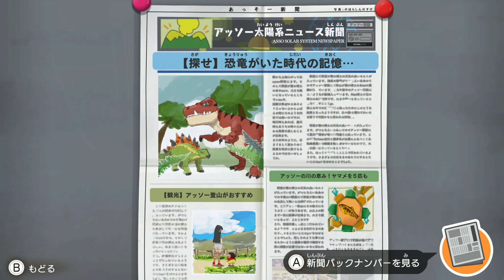辛すぎる自慢のカレーを恐竜に！？#17【クレヨンしんちゃん オラと博士の夏休み~終わらない七日間の旅~】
火を吹く辛いカレー！アニメでおなじみのクレヨンしんちゃんと最高の夏が始まる！夏休みを九州で過ごすことになった、しんちゃんと野原一家。あくの博士からもらったカメラは「撮影した写真が絵になる」不思議なカメラ。博士との出会いから不思議な出来事が起こり始めます。【ネタバレあり】

クレヨンしんちゃんと最高の夏が始まる！夏休みを九州で過ごすことになった、しんちゃんと野原一家。あくの博士からもらったカメラは「撮影した写真が絵になる」不思議なカメラ。博士との出会いから不思議な出来事が起こり始めます。【ネタバレあり】

Crayon Shin-chan
再生リスト
ペーパーマリオオリガミキング

『クレヨンしんちゃん　オラと博士の夏休み～終わらない七日間の旅～』
■発売日：2021年7月15日（木）
■プレイ人数：１人
■対応機種：Nintendo Switch（ニンテンドースイッチ）
■希望小売価格：6,580円（税込）